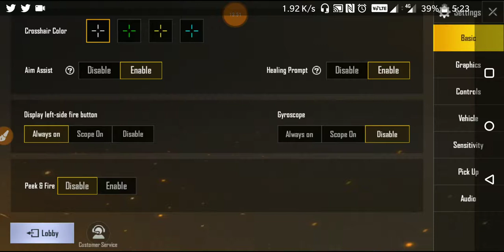PUBG MOBILE - TEAM LANCERS GAMEPLAY #1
PUBG mobile gameplay by Team Lancers.

to copy, edit or even use commercially ]